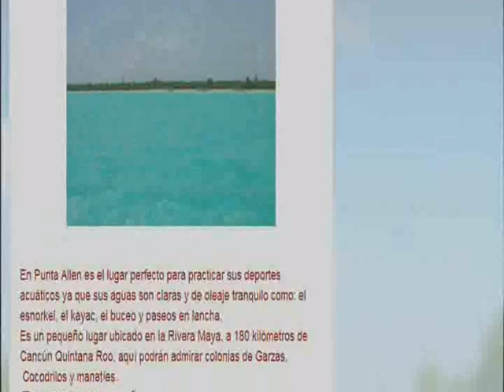turismo de cancun punta allen